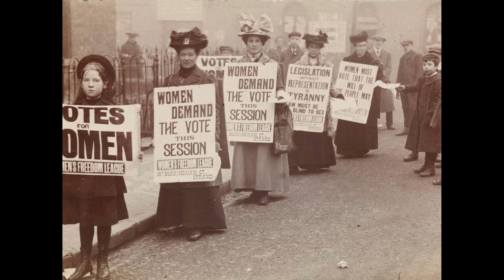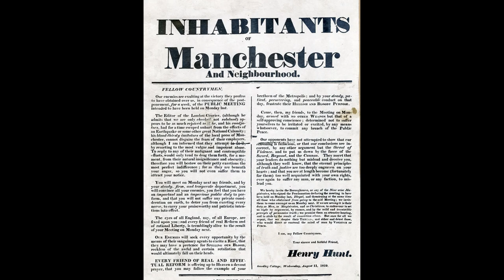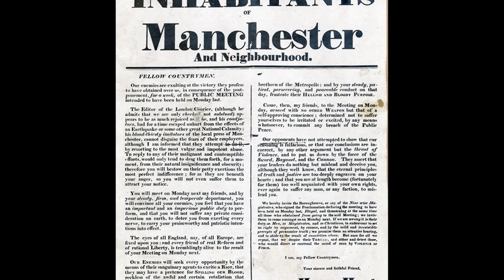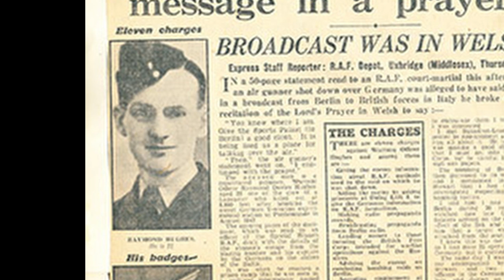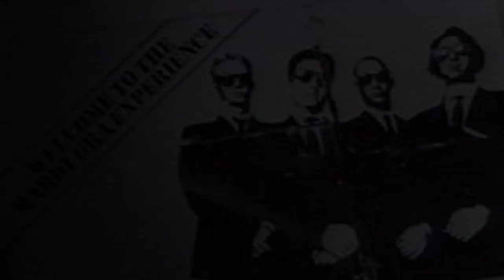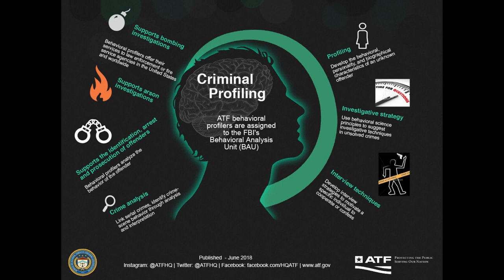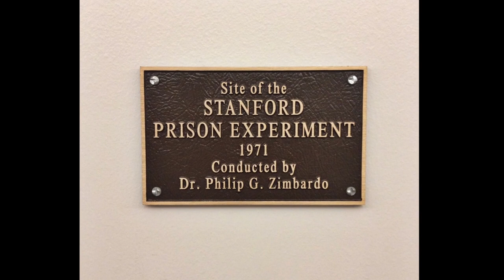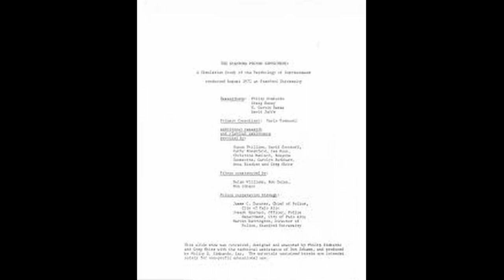All Short Docs From History Remembered Compilation - Part 3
Another 4 videos from the archive of the History Remembered YouTube channel:

1 - The Peterloo Massacre
2 -  The Other Lord Haw Haws
3 - The Mardi Gras Bomber
4 - The Stanford Prison Experiment